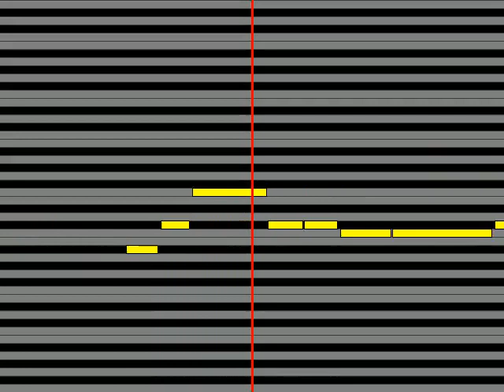【ガイドメロディ】 黒沢薫 After the Rain